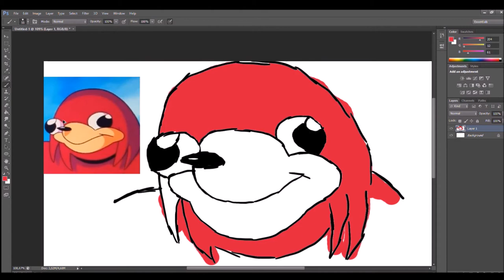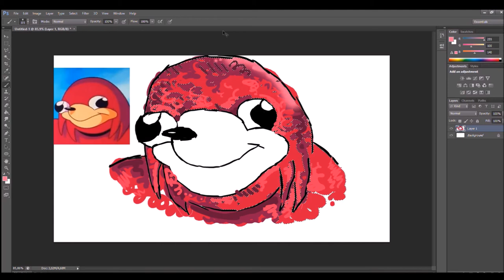DO YOU KNOW THE WAY | Speedpaint-Ugandan Knuckles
drawing knuckles in PHOTSHOP CS6

Record on WINDOWS RECORDER

DO YOU KNOW THE WAY!